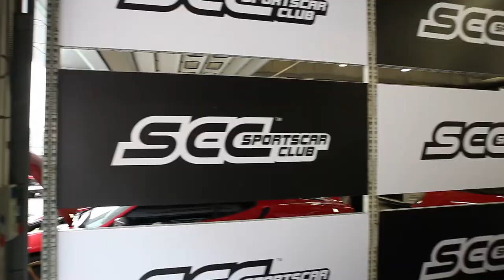SCC & Robin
Robin's the totally start and focus of the Sport Car Club (SCC) activity, with hot modles and excellent cars ! Come on and join us here !